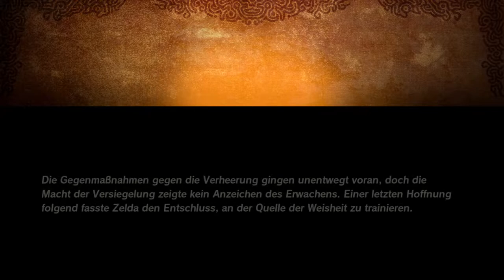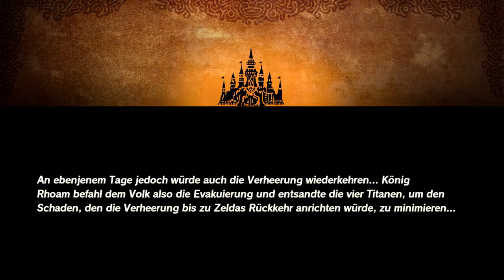HYRULE WARRIORS ZEIT DER VERHEERUNG - Part 36: ES passiert...